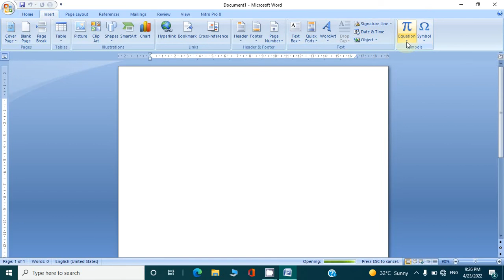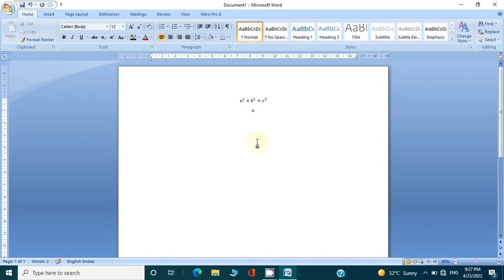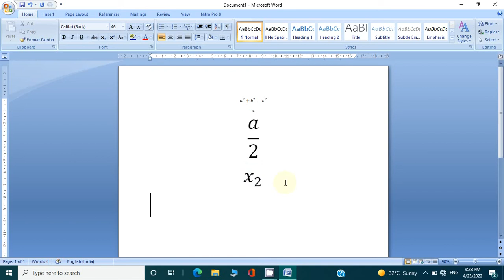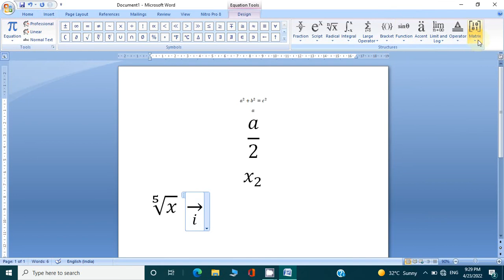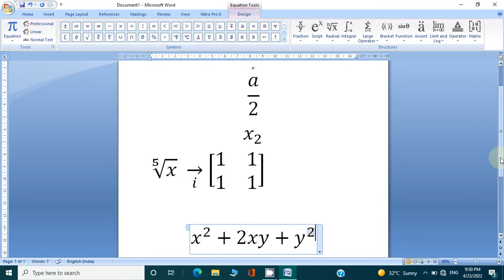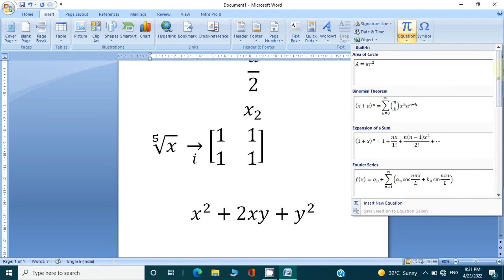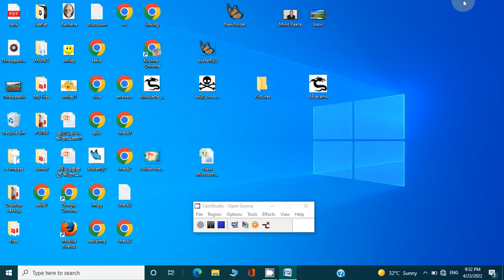Insert equation in MS Word/create built-in equation/Insert fractions/Word in Tamil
You have to learn about,
Insert equations in word,
Insert equations for Fractions, scripts, logarthamic, matrix in word,
Create built-in equations